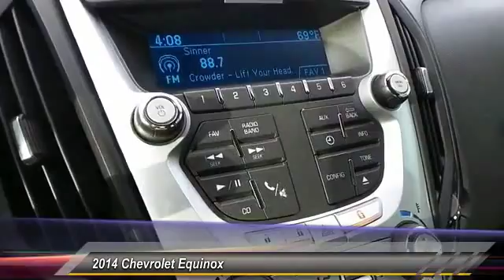2014 Chevrolet Equinox Odessa TX E6243985T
2014 Chevrolet Equinox FWD 4DR LS

5020 N. John Ben Shepperd Parkway

LOW MILES - 16,611! EPA 32 MPG Hwy/22 MPG City! Aluminum Wheels, iPod/MP3 Input, Onboard Communications System, AUDIO SYSTEM, AM/FM/SIRIUSXM STEREO W... LS PREFERRED EQUIPMENT GROUP, ENGINE, 2.4L DOHC 4-CYLINDER SIDI (SP... CLICK ME! KEY FEATURES INCLUDE iPod/MP3 Input, Onboard Communications System, Aluminum Wheels Keyless Entry, Steering Wheel Controls, Child Safety Locks, Electronic Stability Control, Bucket Seats. OPTION PACKAGES TRANSMISSION, 6-SPEED AUTOMATIC WITH OVERDRIVE (STD), AUDIO SYSTEM, AM/FM/SIRIUSXM STEREO WITH CD PLAYER AND MP3/WMA PLAYBACK CAPABILITY Graphic Interface Display (GID), Radio Data System (RDS), speed-compensated volume and outside temperature display (STD), LS PREFERRED EQUIPMENT GROUP Includes Standard Equipment, ENGINE, 2.4L DOHC 4-CYLINDER SIDI (SPARK IGNITION DIRECT INJECTION) with VVT (Variable Valve Timing)(182 hp [135.7 kW] @ 6700 rpm, 172 lb-ft [232.2 N-m] @ 4900 rpm) (STD). LS with SILVER TOPAZ METALLIC exterior and JET BLACK interior features a 4 Cylinder Engine with 182 HP at 6700 RPM*. VEHICLE REVIEWS Edmunds.com's review says Seating comfort and legroom is good all around, and the sliding and reclining second-row seats allow you to expand the amount of legroom in the rear.. Great Gas Mileage: 32 MPG Hwy. BUY FROM AN AWARD WINNING DEALER All American Chevrolet of Odessa sells new and used cars, trucks and SUVs near Midland and San Angelo, Texas. We offer financing options and incentives for all Texas Chevrolet customers. Price contains all applicable dealer incentives and non-limited factory rebates. You may qualify for additional rebates; see dealer for details.